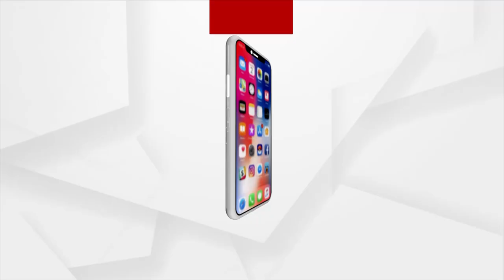HEADLINES 1 PM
ତୀବ୍ର ହେଲା ଖରସ୍ରୋତା ବଞ୍ଚାଅ ଅଭିଯାନ...
SHGକୁ ଆତ୍ମନିର୍ଭର କରିବାକୁ ପ୍ରଧାନମନ୍ତ୍ରୀଙ୍କ ପଦକ୍ଷେପ
ଆଜି ବିଶ୍ବ ହସ୍ତୀ ଦିବସ
ଆଜିଠୁ ଭାରତ-ଇଂଲଣ୍ଡ ଦ୍ବିତୀୟ ଟେଷ୍ଟ